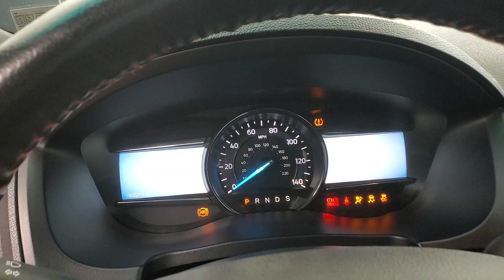2016 Ford Explorer Sport NAVIGATION SUNROOF BACK-UP CAMERA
Awards:
  * 2016 KBB.com Best Buy Awards Finalist   * 2016 KBB.com 5-Year Cost to Own Awards   * 2016 KBB.com Brand Image Awards